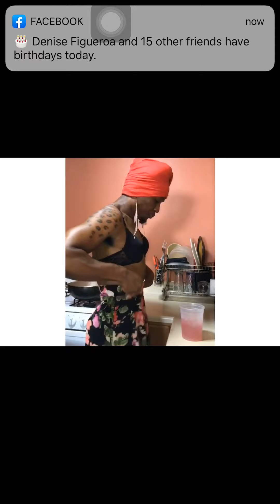HCH.TV (YUYU RESPONDE)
Buen 🤦🏾‍♂️ Yuyu está completamente fuera de control con sus tácticas .observa ! Recuerda dar un thumbs up, comenta, comparte si te gusto! 😂